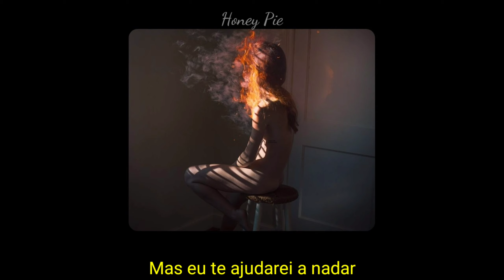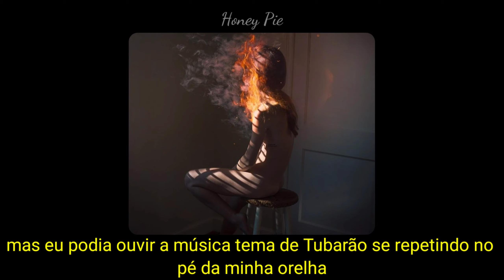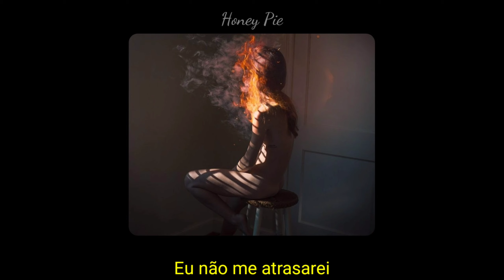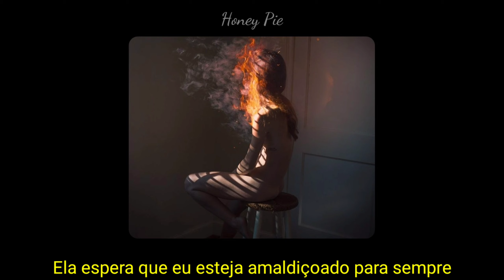Twin size mattress - The front bottoms (tradução/legendado)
boa noite amiguinhos 😔♥️